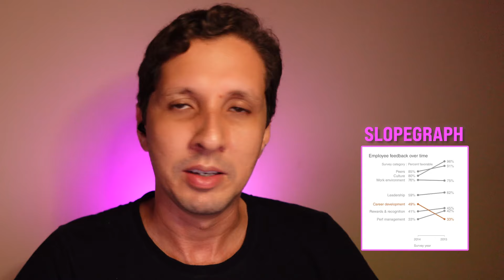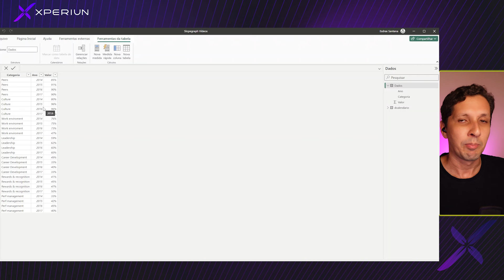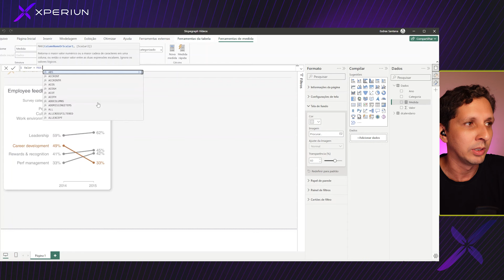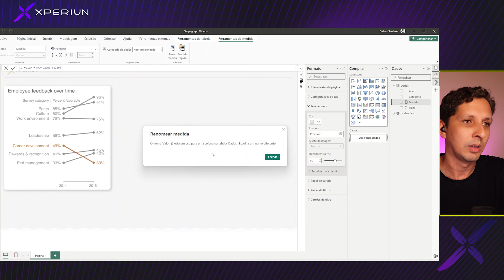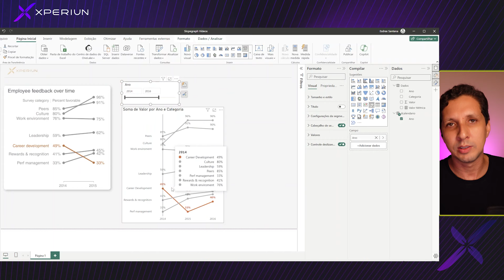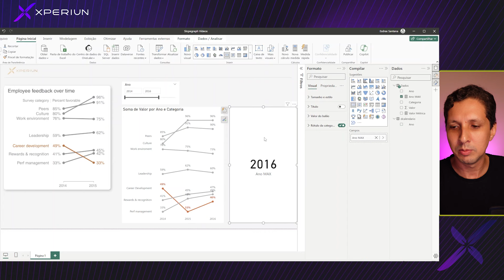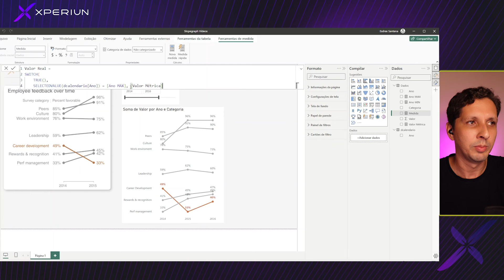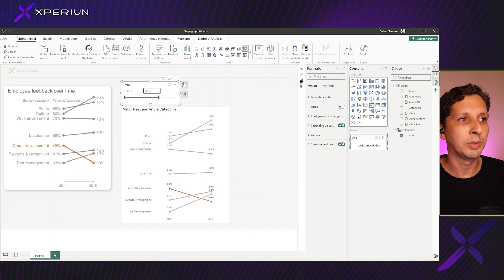Recriando Gráfico do Livro Storytelling com Dados no Power BI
Nesse vídeo vou te mostrar como criar o gráfico Slopegraph totalmente nativo no Power BI. Vou reproduzir o gráfico que tem no livro Storytelling com Dados.

💡 Garanta gratuitamente sua vaga no Data Expert: O Fim dos Relatórios Amadores, que ocorrerá entre os dias 20 e 23 de maio. Este evento online e gratuito é ideal para quem deseja alcançar o nível de especialista em análise de dados em 2024.